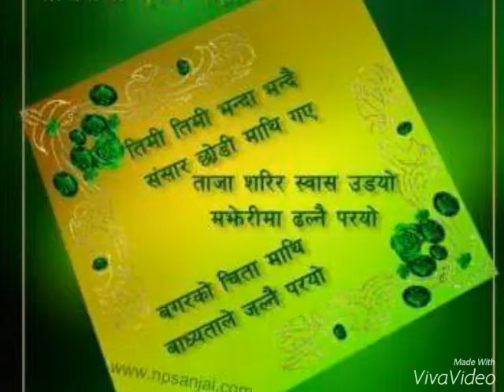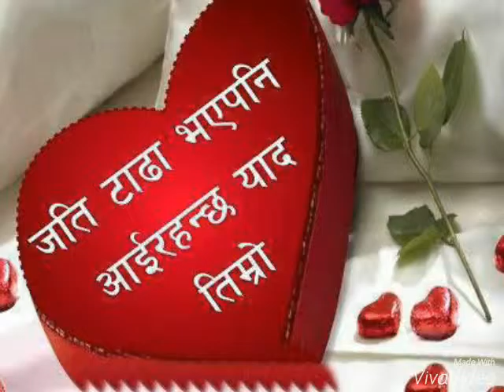Yestai chha kahani pardsiko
Narayan gaihre